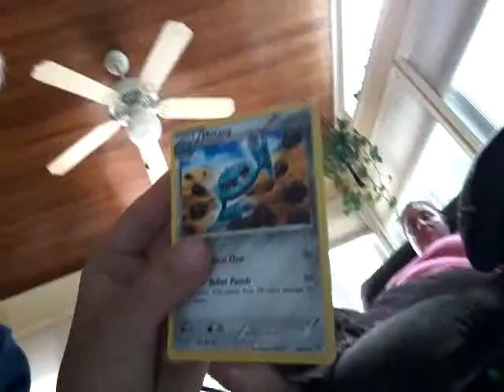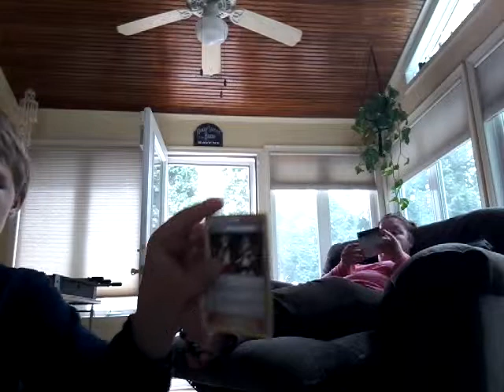Pokémon card showing